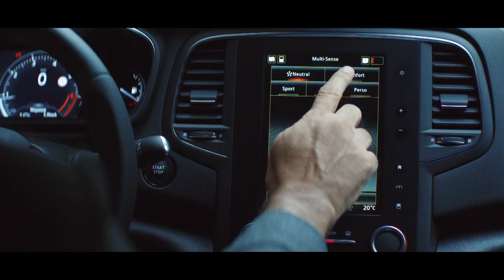Partenariat entre Renault et le PSG